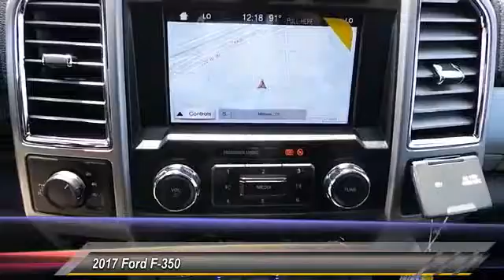2017 Ford F-350 Midland TX 1730541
2017 Ford F-350 Lariat Super Duty

4200 W. Wall

NOTITLE